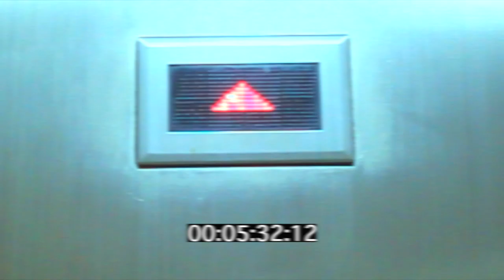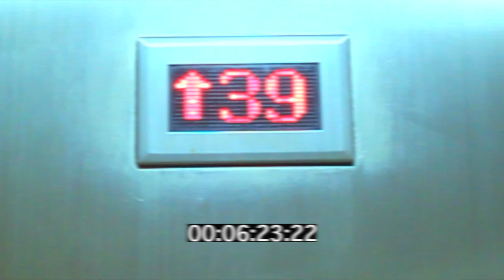Datashock - Keine Oase in Sicht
"Keine Oase in Sicht" will be availabe on 2xLP on Dekorder this april.

There's „No Oasis In Sight", there's just a metropolitan skyline. Misguided by neonlights and searching for relief the psychdelic caravan is lost in the streets. Instead of palm trees there are traffic lights and there's is no breezy tent to camp in, just concrete walls sprayed with graffitis reading: „Keine Oase in Sicht!"

Datashock "Keine Oase in Sicht" 2xLp available fall 2013 on Dekorder records.